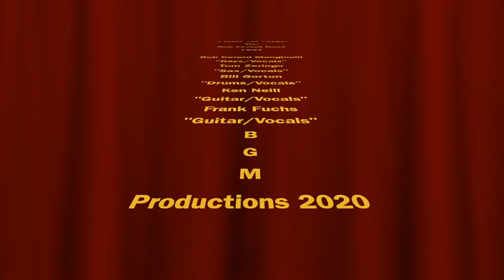"I Write The Songs" Bob Gerard Band ... Cover ... 1997 BGM Productions 2020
Bob Gerard takes the lead on this song.

Bob Gerard Band:
Bob Gerard Manginelli "Surf Riders"- Keys/Lead Vocal
Tom Zeringo "The Villains" - Sax/Vocals
Bill Gorton "The Secret Seven" - Drums/Vocals
Ken Neill "Twisted Sister" - Guitar/Vocals
Frank Fuchs "The Reflections" - Guitar/Vocals

BGM Productions 2020